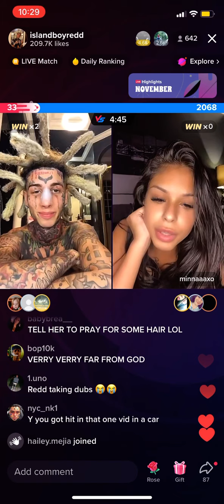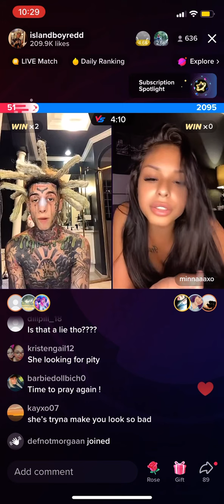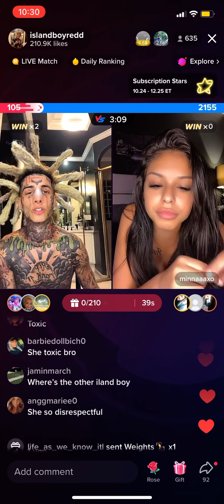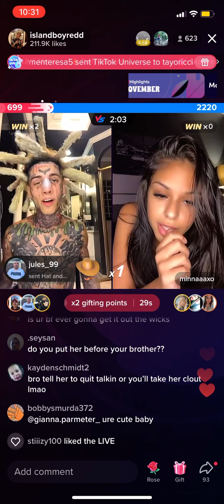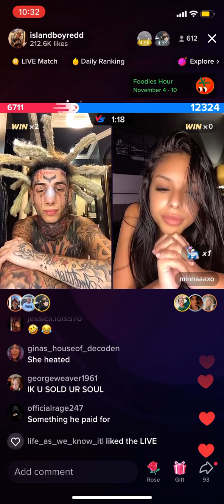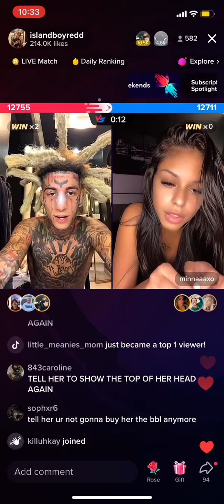Kodiyakredd and gf on tiktok live‼️🥩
Like and subscribe and view for more content on here please please guys‼️ I thought I was screen recording a long ass video of them fighting but it cut me off:(